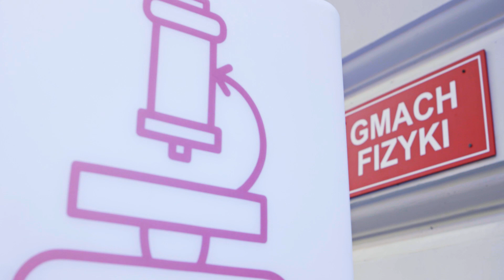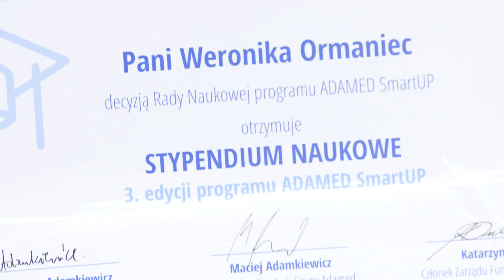Gala Finałowa - 4. edycja programu ADAMED SmartUP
Gala Finałowa to wydarzenie podsumowujące kolejną już edycję programu edukacyjnego ADAMED SmartUP, w trakcie którego ogłosiliśmy nazwiska 10 laureatów nagrody głównej 4. edycji programu. Dodatkowo podczas Gali wyłoniliśmy 3 stypendystów 3. edycji programu. Wszystkim wyróżnionym serdecznie gratulujemy i życzymy wielu sukcesów naukowych!